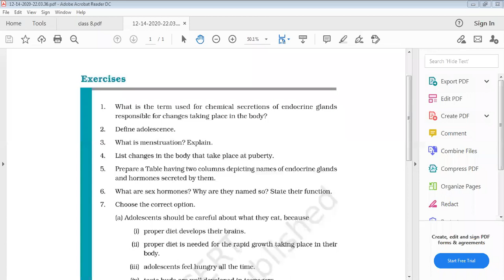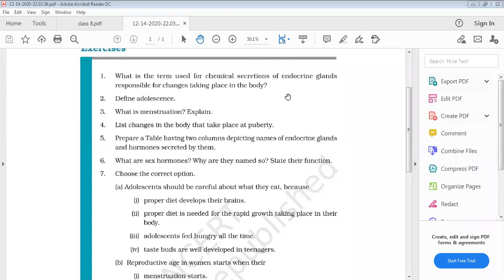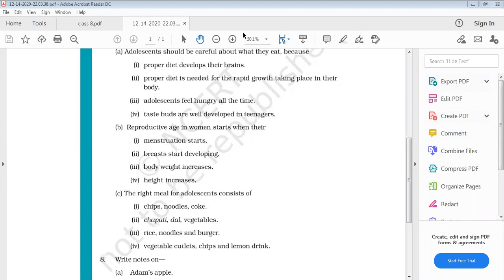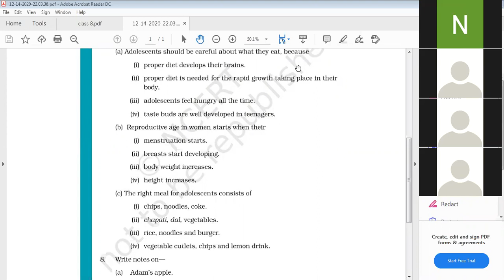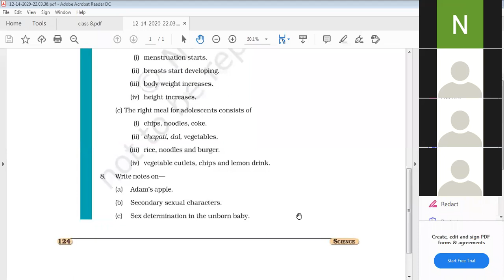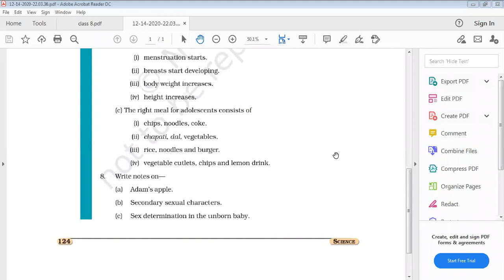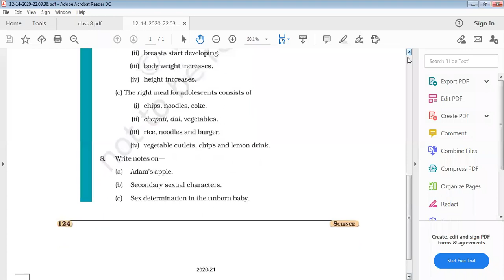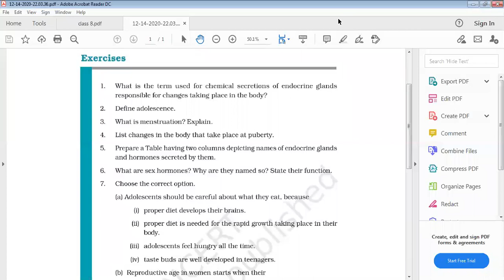Class 8th Revision by Neetu Singh 15 12 20